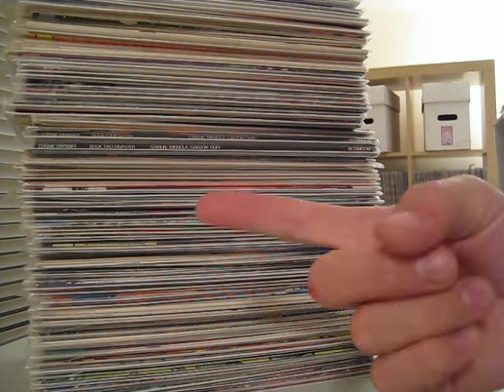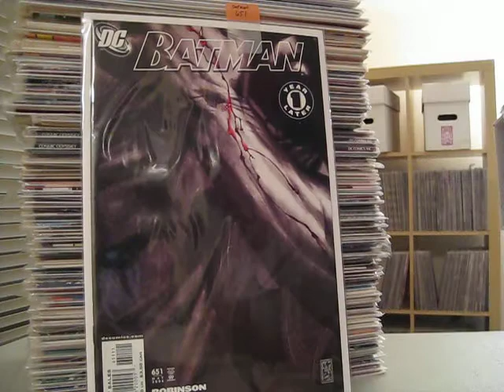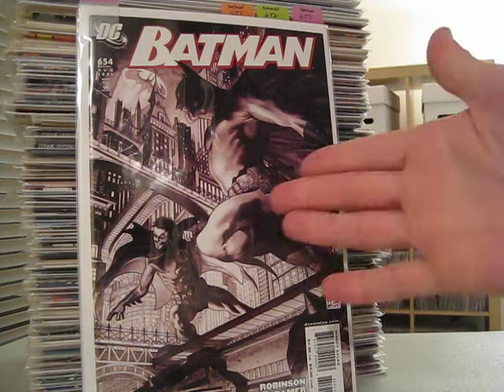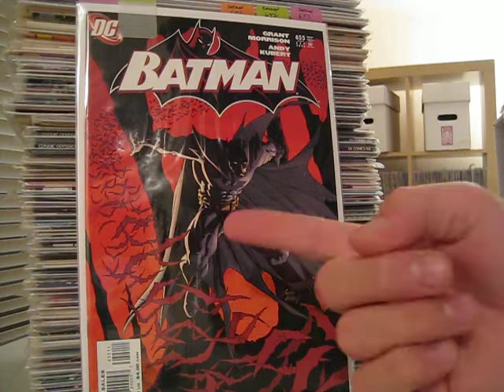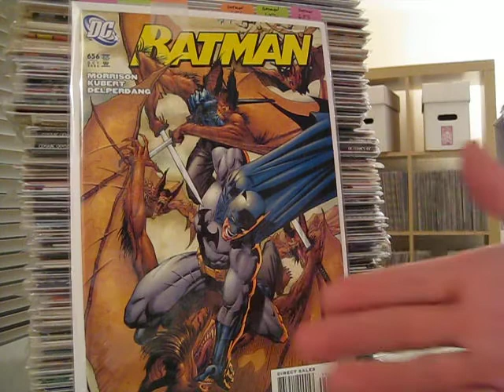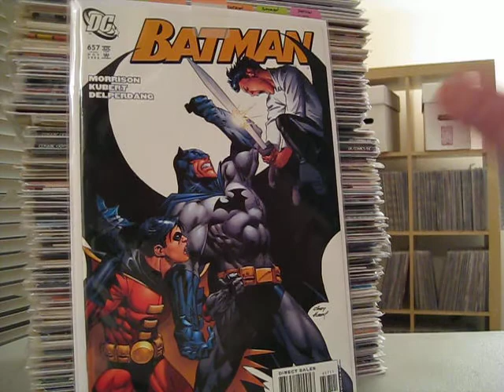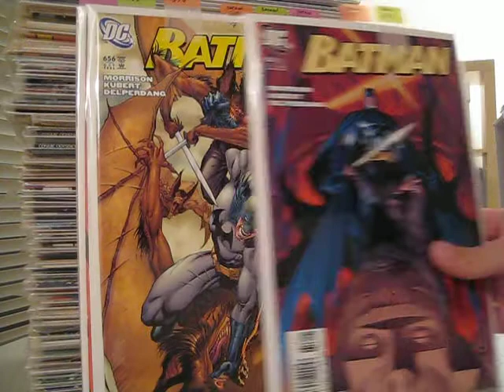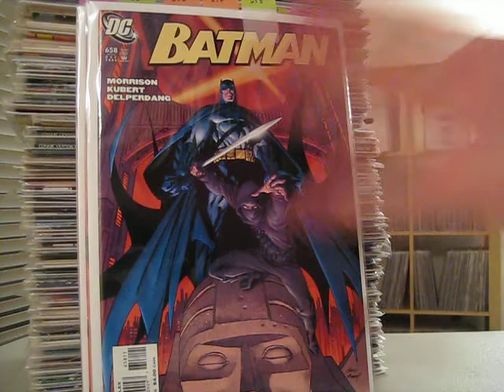Minutia Minute's Modern Age History of Batman #23: One Year Later and Batman's Son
MODERN AGE HISTORY OF BATMAN:  In the midst of Infinite, Batman picks up one year later.  One might say my opinion of this event is...two-faced.  Following Batman's return to crimefighting after a year of trraveling, he has lots more surprises in store than just the return of two-face.  Talia's back, and she's got wonderful news!  Today's video covers Batman #651-658.